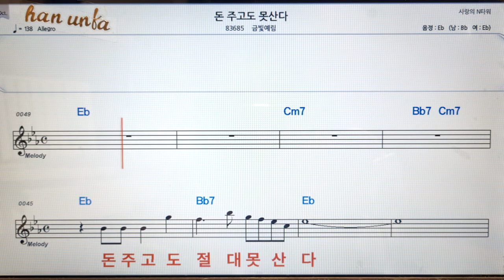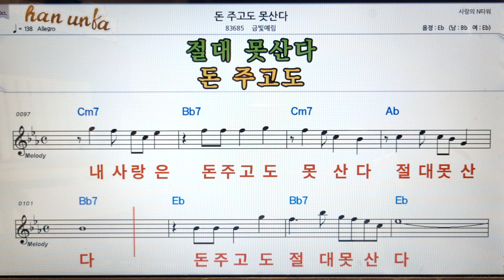돈 주고도 못산다/금빛예림👍노래 반주, 코드 악보,가라오케💋Karaoke*Sheet Music*Chord*MR